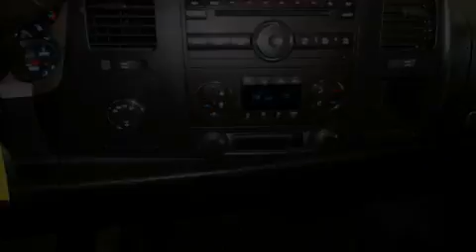Used 2008 Chevrolet Silverado 1500 Stoughton WI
Year : 2008
 Make : Chevrolet
 Model : Silverado 1500
 Engine : 8 cyl., 5.3, fuel injected
 Trans . : automatic
 Exterior : red
 Miles : 68,701
 Interior : ebony
 Stock : 6120966C